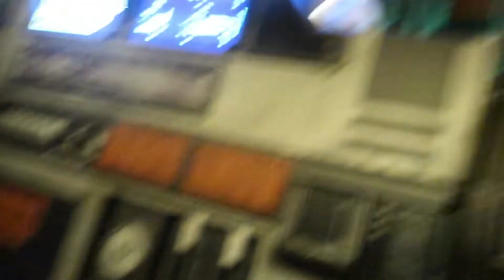All aboard the Slinky Dog - WDW Day 5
DAY FIVE OF OUR FEBRUARY 2022 WALT DISNEY WORLD TRIP.

For day 5, we went to Hollywood studios. We rode the the new Mickey ride and the kids got to ride Slinky Dog Dash and Rise of the REsistance for the first time. We ended the day watching the Super Bowl from our resort. What a wonderful day!